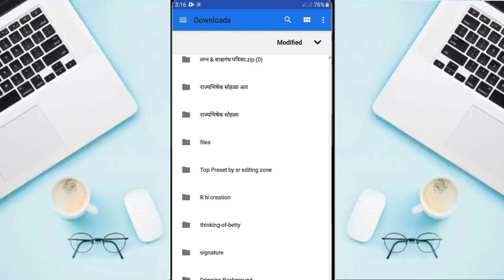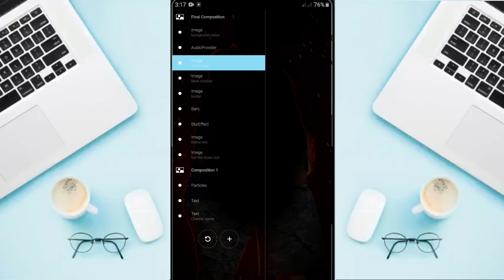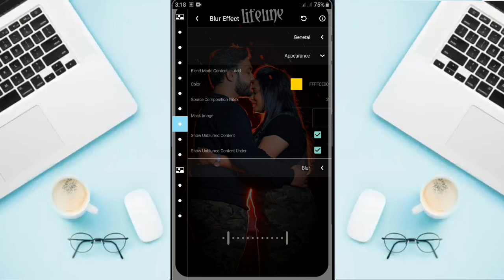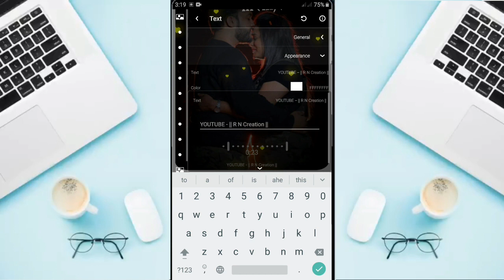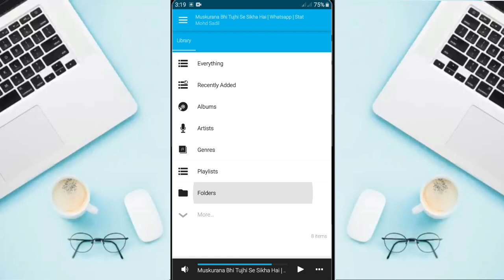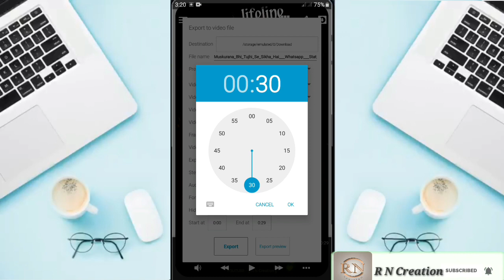🔥New Avee Player Fullscreen Size Template Tutorial | Avee Player Template Download Link New2020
New Avee Player FullScreen Template Tutorial || Avee Player Template Download Link New.. 2020

New Avee Player PortraitSize Template Tutorial || Avee Player Template Download Link New.. 2020

love template avee player,
new avee player template,
square size avee player template,
avee player new template download,
avee player templates, template download,